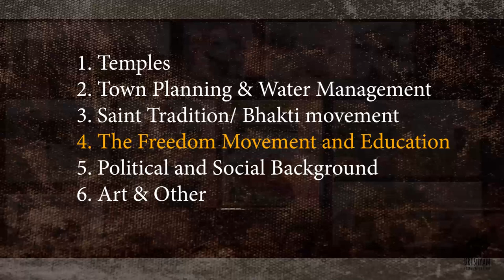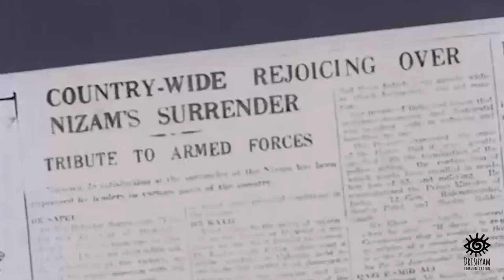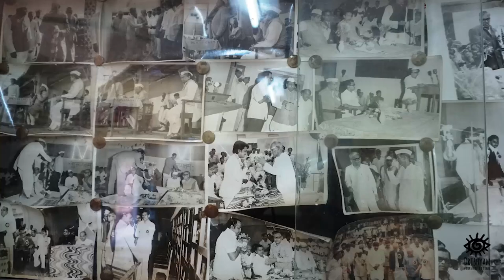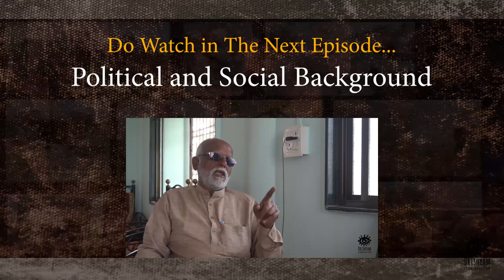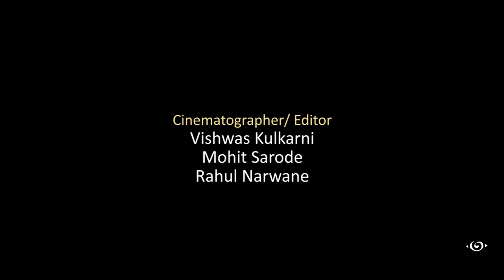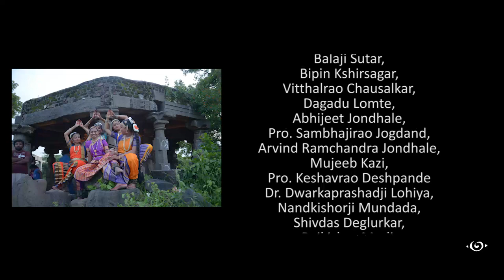Ambajogai I Manohar Ambanagari I Part 4 I Documentary I Film I Rahul Narwane I Beed I Culture I Art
Manohar Ambanagari is an endeavor to showcase the grandeur of Ambajogai city in Maharashtra through a short film.
This city was center of cultural developments around 11th century. Many saints and gurus fell in love of the natural beauty of this place and blessed the land with their sublime art and inspiring literature.

Please visit manoharambanagarishortfilm Facebook page.

Location - Ambajogai, Beed, Maharashtra, India.

Director                    Rahul Narwane
Producer                  Drishyam Communication
Writer                        Rahul Narwane, Namdev Gundale, Amrut Mahajan, Abhijeet Jondhale
Editor                        Vishwas Kulkarni/ Akshay Vedpathak
Cinematography     Vishwas Kulkarni, Mohit Sarode
Music                        Swapnil Joshi
Research Team       Radhesh Kulkarni, Manasi Khati
Graphics & animations  Rahul Potdar, Hitesh Thakur, Mayuresh Kayande
Voice                         Rashmi Deo, Mandar Bidkar
Social media            Sayali Khedekar, Shubham Kulkarni
Category
Film & Animation
License